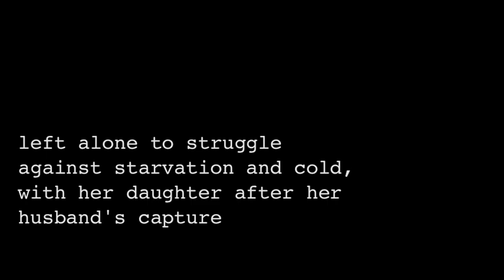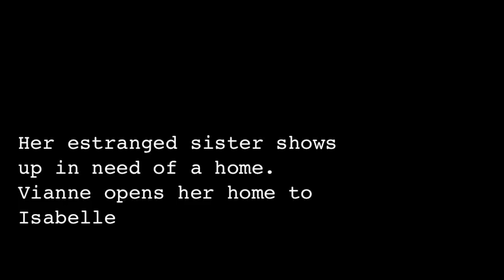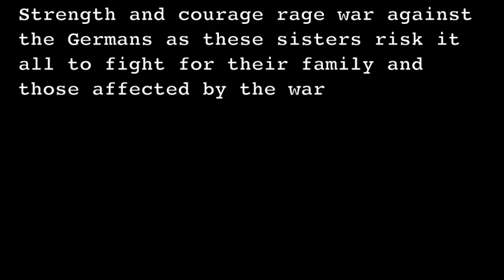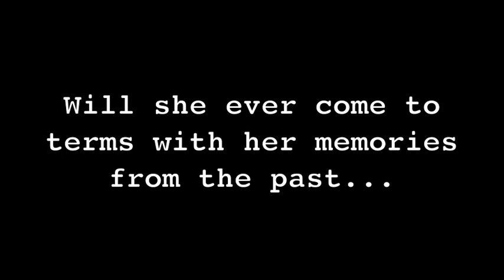Book Trailer: Nightingale by Kristin Hannah